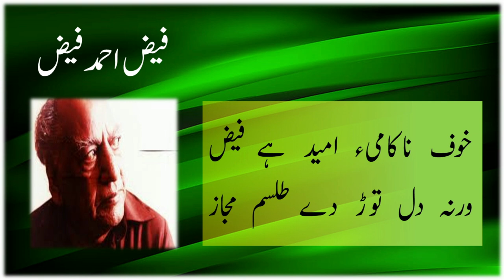Husn Marhoon e Josh e Baada o Naaz || Faiz Ahmed Faiz Poetry || Full Short Ghazal || Urdu Shayari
Faiz Ahmed Faiz Poetry ||  Full Short Ghazal || Husn marhoon e Josh e Baada o Naaz || Faiz Ahmed Faiz || Urdu Poetry
 فیض احمد فیض  ||  کلام فیض ||   اردوشاعری  ||

Husn marhoon e Josh e Baada o Naaz! -- Faiz Ahmed Faiz

Urdu shayari
Iqbal poetry
Ahmad faraz
Sad quotes in Urdu
Ghalib shayari
Urdu ghazal
Barish poetry
Eid poetry
Iqbal shayari
Iqbal poetry
John Elia shayari
Urdu sher
Munafiq shayari
Judai poetry
Allama Iqbal ki shayari
Narazgi poetry
Khamoshi poetry
Dukhi poetry
Badmashi poetry
Faraz shayari
Urdu lines
Allama Iqbal poetry in urdu students
Rekhta poetry
Urdu poetry in english
Poetry sms